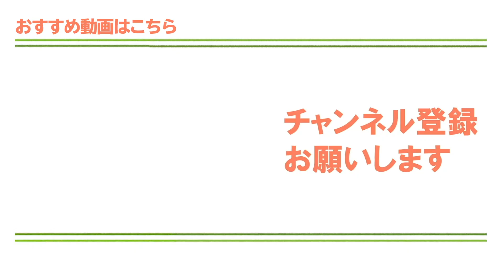ゴルフスコア【100切り】のための練習法！ショットの精度を上げる方法とは…？【ゴルファボ】【長谷川哲也】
ハンドファーストに打つスイングを習得するためにおすすめの練習法をご紹介します！方法はとてもシンプル。最初からフェースを開いて構えて打つことでハンドファーストで打たないとまっすぐ飛ばない状況を作ります！スコアアップにかなり効果的です！

◆レッスン動画の内容は「記事」でも配信してます！